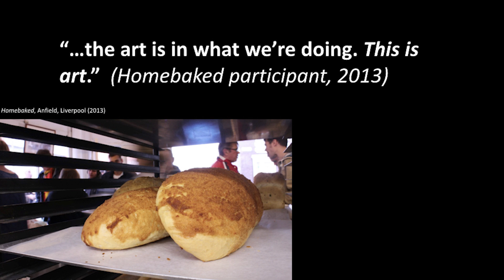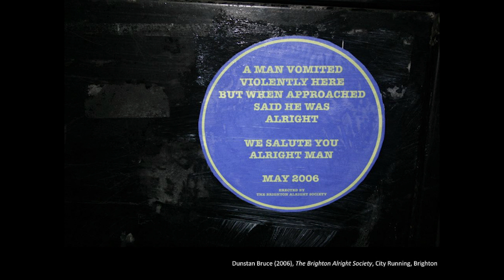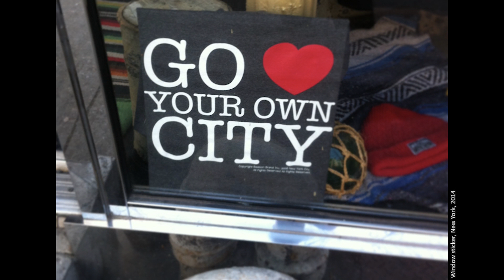Placemaking and Community | Cara Courage | TEDxIndianapolis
Placemaking is about telling stories and it’s the stories told that help people better understand and enhance the place where they live, work and play. Placemaking is a community-led design process and its most active tool is the voice – it powers the ideas and the hammers and paintbrushes. Placemaking happens at the level of the street and the block, it happens across whole cities and globally: but it takes place first and foremost in conversation with each other.

Dr. Cara Courage is a collaborative placemaker, arts consultant, writer, researcher, curator and project manager, specialising in visual, live and social practice arts and the urban built environment.

She passionately believe in the arts in society, the citizen’s position as expert in their own place and their right to have their say in what it is like and how it is run; and in the power of creativity in all forms and by all people in the urban realm.

Cara’s book Arts in Place: the arts, the urban and social practice as part of the Routledge Research in Culture, Space and Identity Series, was published in February, and projects in development include: a placemaking textbook; The Future Library, a built environment public engagement arts project; and a modern architecture map of Brighton and Hove and its surrounds.

She is a Fellow of the RSA (Royal Society for the encouragement of Arts, Manufactures and Commerce), Royal Geographical Society, American Association of Geographers, Academician of Academy of Urbanism and member of the Placemaking Leadership Council.

Cara’s career spans 14 years, working across art forms with a particular expertise in visual arts; architecture/built environment; cultural learning/arts CPD; HEI creative endeavour; and collaborative and networked practice. Award-winning, I work with individuals and organisations on a broad range of development activities as well as initiating my own arts-led built environment and placemaking interventions.